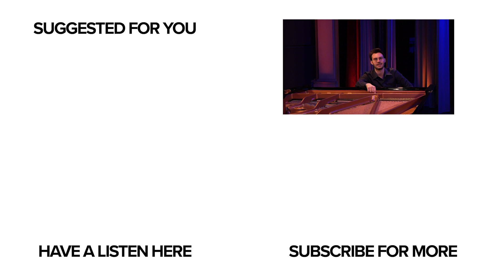Ed Sheeran - Shape of You (two pianos cover) Alberto & Andrea Tessarotto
Shape of you from Ed Sheeran, a song that continues to beat every record and that conquers the top in every ranking... deserves a great two pianos cover! 🔥

Arranger: Alberto Tessarotto & Andrea Tessarotto
Performer: Alberto Tessarotto & Andrea Tessarotto

My short bio

Alberto Tessarotto is a 26 years old Italian pianist.
He was just 14 when he was awarded the Diploma with the maximum score at the Conservatory “Benedetto Marcello” in Venice. Then, he was awarded the maximum scores to the Master Performance Diploma both at the National Academy of Santa Cecilia in Rome in 2013 and at the International Piano Academy of Imola in 2017.
He studied with S. Perticaroli, A. Speranza, A. Ciccolini, G. Lovato, S. Fiuzzi, N. Troull, C. Fabiano.
Winner of national and international competitions, Alberto performed concerts both in Italy and abroad and played with several violinists and orchestras, such as the Classical Orchestra of Veneto.
In 2010, he won the Best Italian conservatory graduates competition at Castrocaro Terme, recording a CD distributed by “Suonare News”.
The youngest pianist at the prestigious Premio Venezia competition, Alberto performed at La Fenice in Venice, winning the third prize, scholarships and a medal awarded by the Republic President.
In 2011 he recorded the CD “Scherzi Sonate e Notturni" at the Gustav Mahler Hall of Dobbiaco, under the direction of M° J. Schwenkner from Berlin and the production of Fondazione Q, the foundation of Red Canzian, Pooh’s bassist.
Alberto received the prestigious Lunezia Prize at Marina of Carrara, playing on Tv with pop&rock singers like Red Canzian, Max Pezzali, Mario Biondi.
With his violinist Sofia Gelsomini, he attended the Chamber Music Masterclass at the International Chamber Music Academy – United Worlds College of Duino under the guidance of Trio di Parma. Moreover, the duo won the first prize at the International Competition “American Protège” 2015 of New York and played at the wonderful Carnegie Hall getting very strong acclaim.
Nowadays, Alberto is attending the Master in Chamber Music at the National Academy of Santa Cecilia in Rome and he graduated in Master of Science in Management Engineering at Politecnico of Milan with a specialization in "Digital Business and Market Innovation" with 110/110 score.